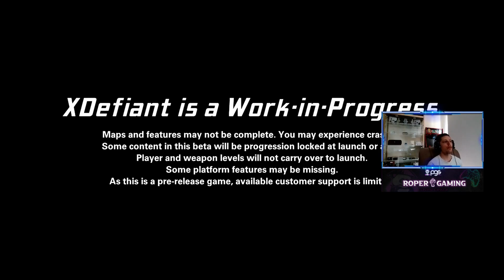XDefiant - My First Game, I Have Alot To Learn!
Digital Creator For @_Official_PGS